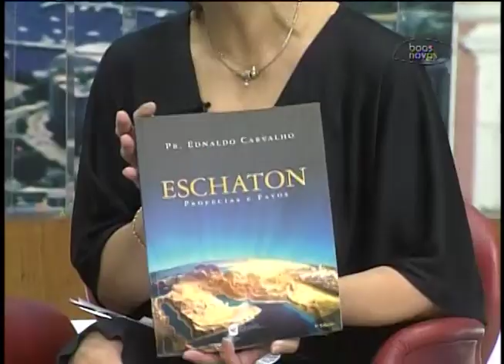Cabeça Pra Cima - O fim dos tempos 08-11-2013